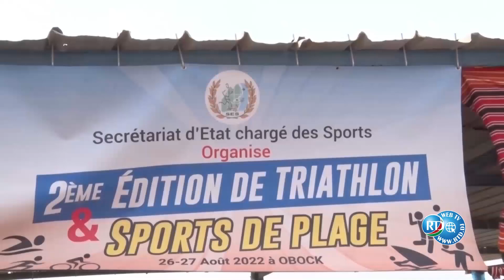Les sports de plage pratiqués à Obock